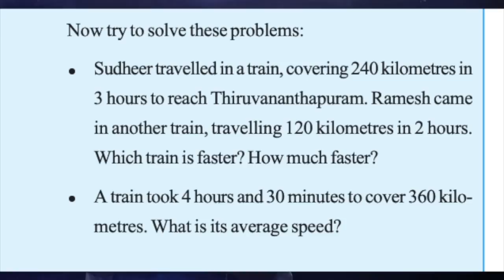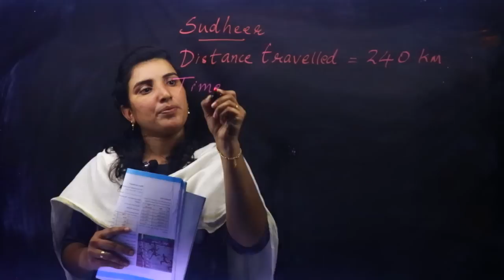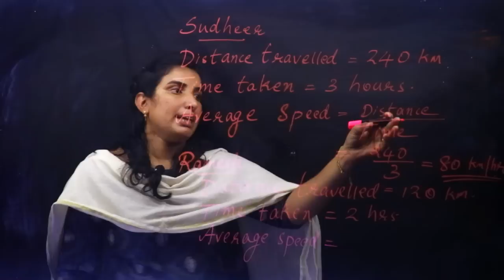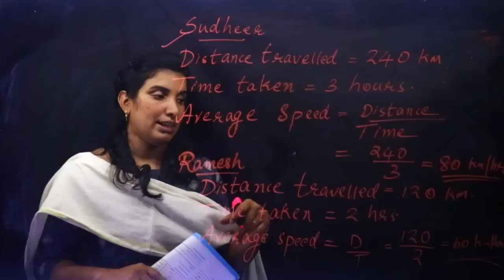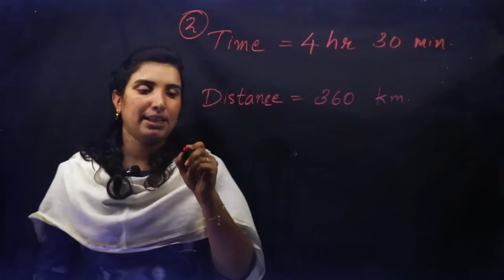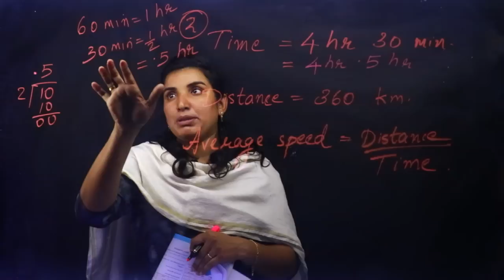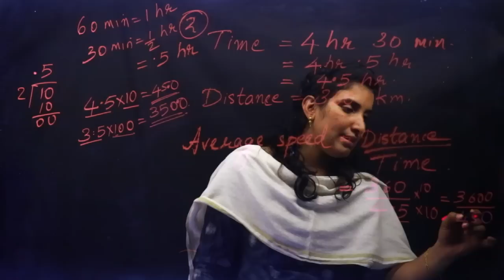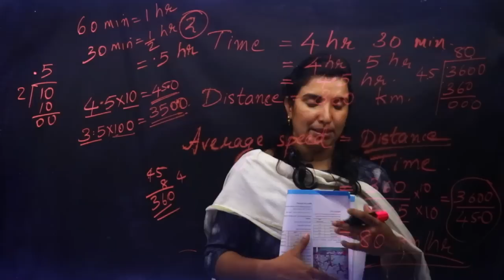Class 7 | Mathematics | Chapter 7 - SPEED MATH | SCERT Kerala Kite Victers | Part 2 | AIMY MATHEWS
Play List :-
Play List :-

Online Chalkboard